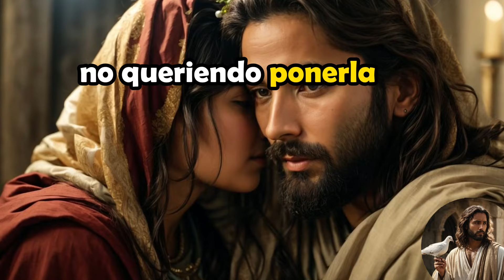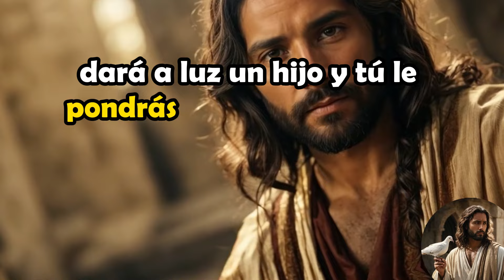Evangelio Hoy 19/03/2024